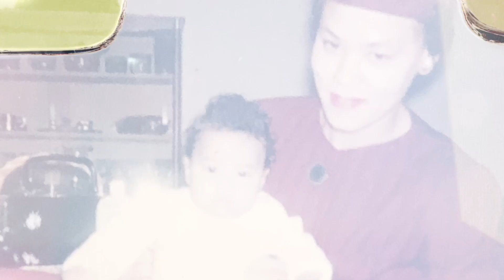Sis. Barbara Nickerson